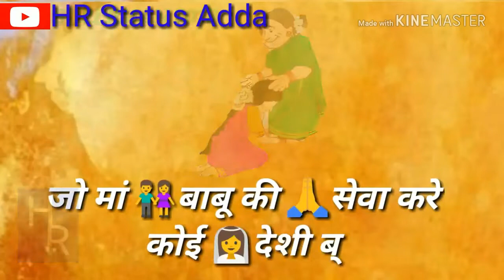देसी ब्याह के लानी || Haryanvi status || ft. Superman